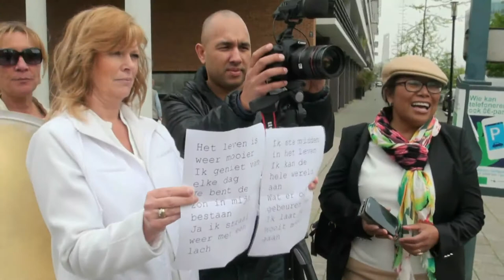Justine Pelmelay teaser nieuwe single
Eind april release nieuwe single Justine Pelmelay

Film: Ron Kemper
Montage: Jim Hoogendorp